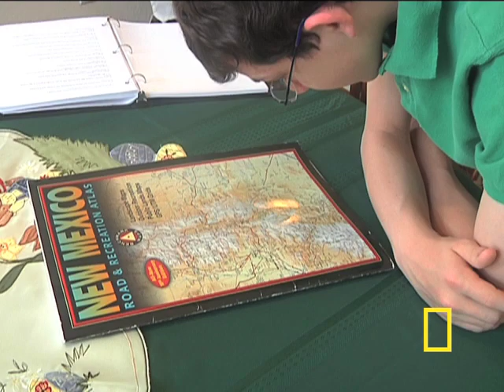Geographic Bee 2010 - NM Finalist | National Geographic Bee 2010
Joe will be competing at the National Geographic Bee championship in Washington, D.C.